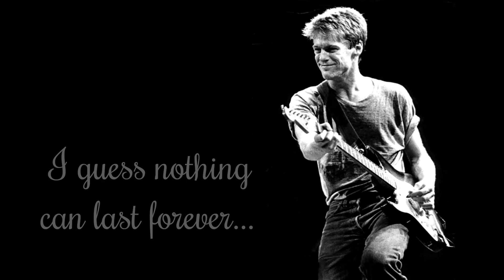SUMMER OF '69 (Alternate Drums)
Recorded on an Alesis Strike Pro SE Drum Kit
Using the awesome 'Moises' app.